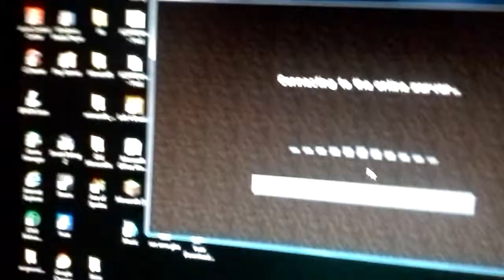Minecraft, family, and a creepy toy!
Copyriyhts to Mojang and  Burger King.